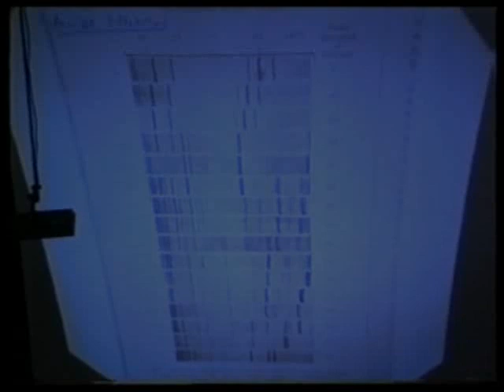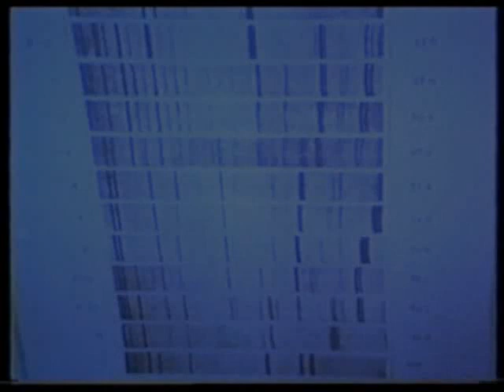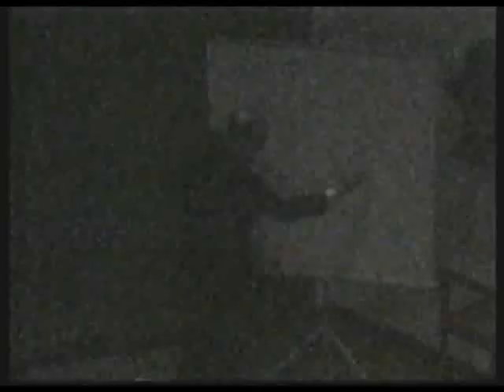Bragg Lecture 2001. Demonstration 1: simulation of powder diffraction pattern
This is a home-made apparatus involving a 2-D grid/mesh in a holder that allows transmission of a laser beam thus giving a 2D red-laser array of spots; a motorised fan belt rotates the holder thus giving a powder pattern of rings. The adjustment of the speed of the motor allows the transition between spots and rings to be readily seen by the audience. The grid is represented by a pair of 35mm projection slides each holding an optical diffraction grating purchased from a physics teaching supplier. In this Public Lecture the usual dimming of lights was needed and there is a large distance between the rotating gratings and the projection onto the Lecture theatre side wall. The video cameraman does capture the rings to 2D pattern of spots nicely. The sharpness of the ‘powder’ rings in the video is not as good as the live demonstration.